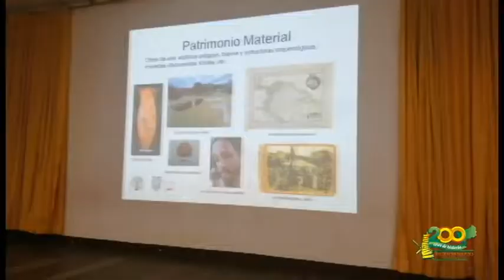Se realizó Taller Patrimonio